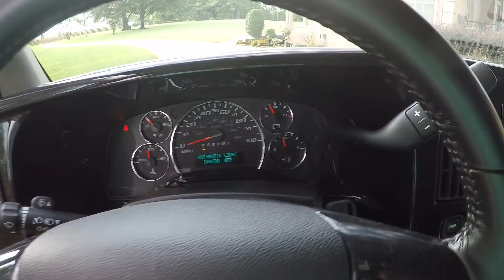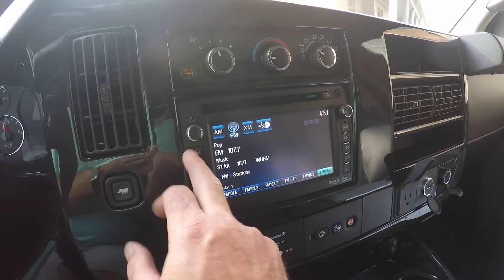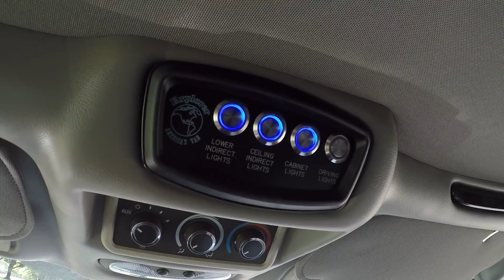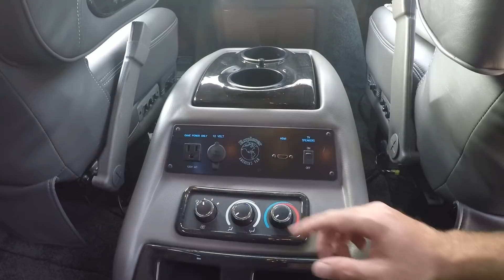West TN 2015 Chevrolet Express 2500 Explorer Limited Custom Van SE Conversion for sale www sunsetmot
for more photos and a walk around YouTube video, 1 Owner Clean Carfax Non-Smoker Like new condition 2015 Chevrolet Express 2500 Conversion Van, Reliable 6.0L Vortec V8 Engine, 6 Speed automatic transmission with manual shift and tow mode, Special Fade paint, Explorer Medallions Series with X-SE Package, Loaded with options, 7 Passenger seating, swivel middle captain chairs, Heated Leather power seats with lumbar, Power front recliner, Power rear seat turns into a bed, Front and Rear A/C, Vista Cruiser Raised Sport roof, AM/FM/CD/XM/AUX With Navigation, Trip computer, Outside temp display, Remote engine start, Power heated mirrors, All LED interior lighting with dimmer, 29 Inch HDTV Samsung LED TV, Panasonic Blue ray Smart DVD player with NETFLIX, Wireless Headsets, 120 Volt outlets, Gaming inputs, Clarion surround sound system with sub-woofer, Power sunroof with sunscreen, many lighted drink holders, Many USB charging outlets, Homelink universal garage door opener, Premium carpet, Dynamat sound deadening, ONSTAR, Traction control, ABS brakes, Stabilitrak, cruise control, Steering wheel mounted audio controls, Backup camera and sensors, Heavy duty Trailer towing package, 10,000 LBS Towing capacity, Locking rear differential, deep tinted glass, window shades, Insulated cooler, Dual chrome exhaust, 20 Inch Chrome wheels, 31 Gallon fuel tank, rear vacuum, serviced ready for vacation, Easy to drive, Comfortable, Very clean inside & out still smells new, Price to sell original MSRP was $69,682 !!, remainder of factory warranty 07/20/2020 Drivetrain, Owner’s manual, Extra Key, Competitive Financing and worldwide shipping is available, call or text Frank anytime 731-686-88zerozero